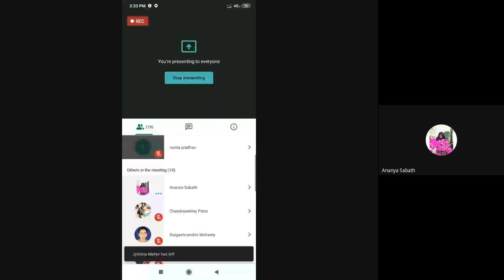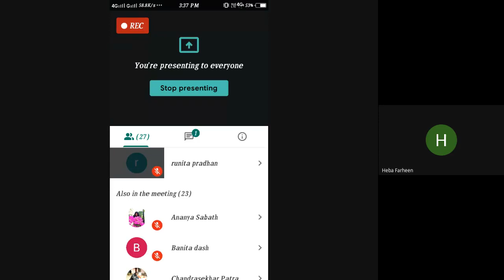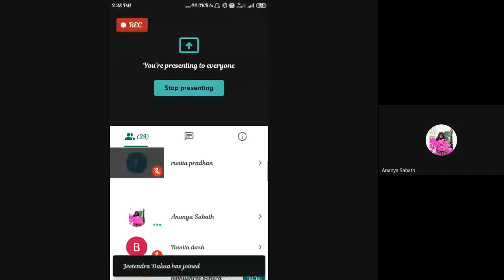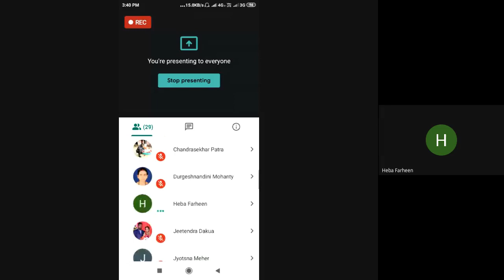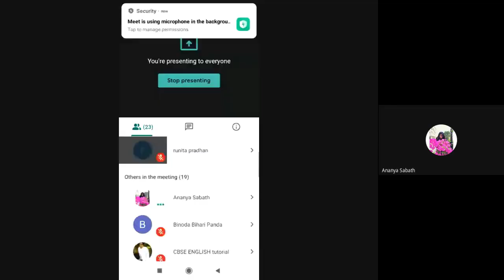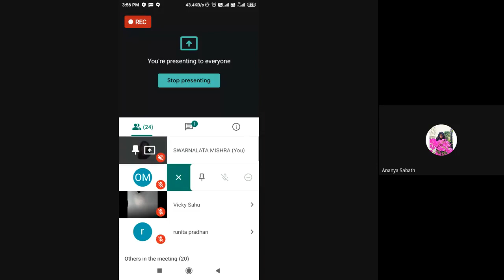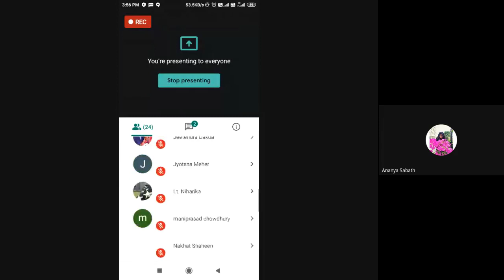NISSIM EZEKIEL’S; “NIGHT OF THE SCORPION”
PROGRAMME: BAEG 3RD SEMESTER

RESOURCE PERSON: MS. Heba Farheen